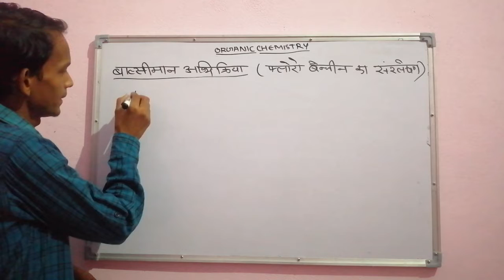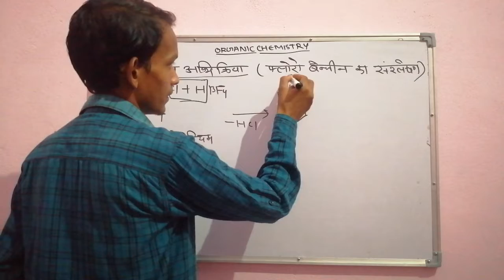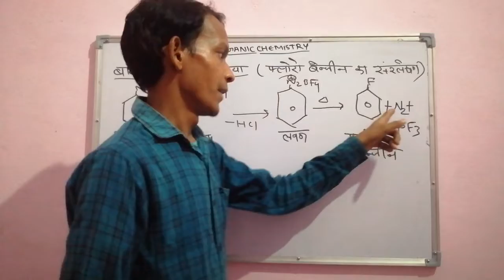बाल्सीमान अभी क्रिया (फ्लोरो बेन्जीन का synthesis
nks